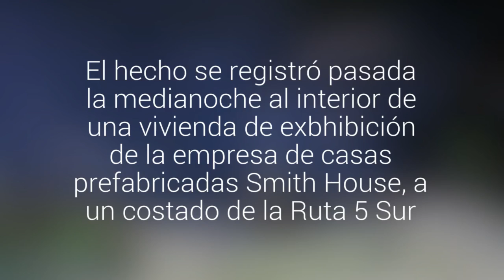Ataque incendiario destruyó una casa al norte de Temuco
El hecho se registró pasada la medianoche al interior de una vivienda de exbhibición de la empresa de casas prefabricadas Smith House, a un costado de la Ruta 5 Sur. En el lugar se encontraron pancartas alusivas al conflicto mapuche.